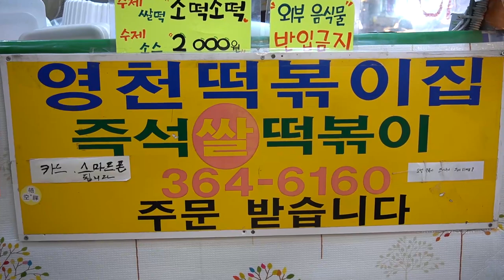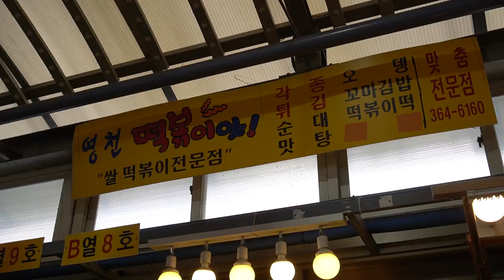[서대문 분식 맛집] 국물에 찍어주는 - 떡볶이,순대,튀김,김말이,오뎅,고구마 /찹쌀 수제 순대 3000원 / handmade korean sausage,Tteokbokki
서대문 영천시장안에 있는 순대, 떡볶이, 각종 튀김을 진열대 앞에서 고르면 바로 튀겨주면서 떡볶이 국물에 비벼주는 특징이 있고 소스는 전부 주인이 직접 만든 수제로 대단한 프라이드가 있는 가게였습니다. 순대는 찹쌀 수제 순대로 숙성을 별도로 하여 찰지면서 맛에 한번 놀랐습니다..
handmade korean sausage  - Spicy Rice Cake
Korean sausage - sundae
Korean sundae is a dish made by filling pork tripe with vegetables and glass noodles, making it taste and color with seonji, and then steaming it with water vapor. It is all popular snack food in Korea.

쌀떡볶기:3000원 /$2.2
순대:3000원/$2.2
튀김: 4개:300원/$0.2
서울 서대문구 영천동 283번지